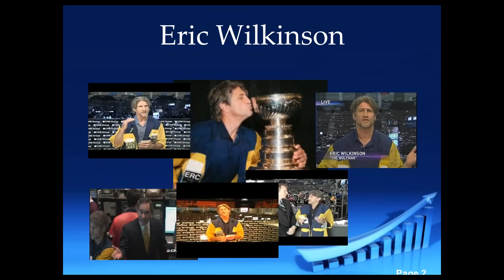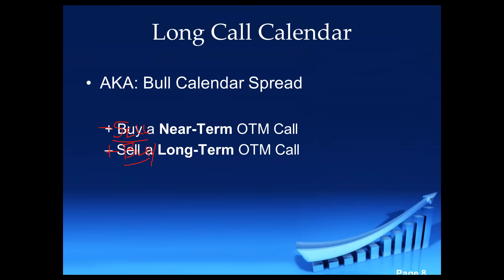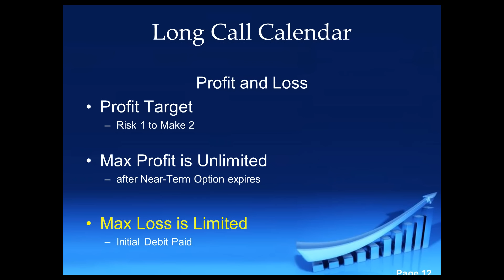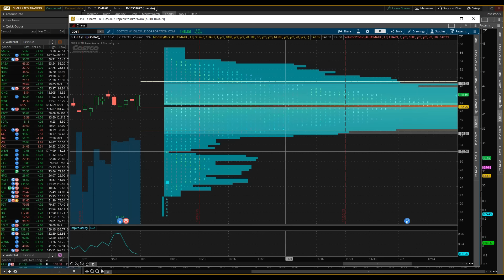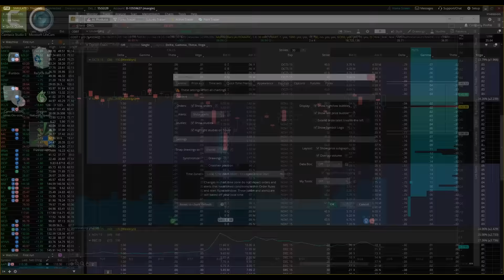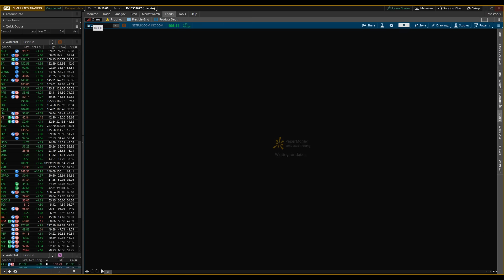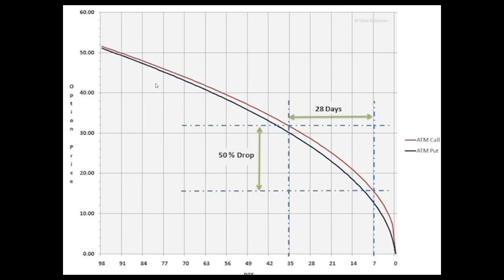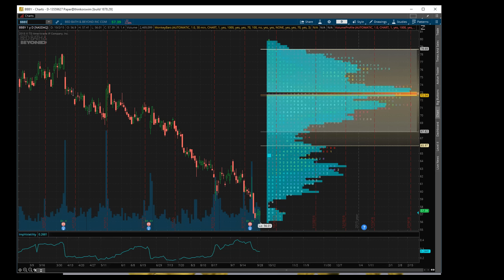A Great Technique For Trading Call Options With Eric “The Wolfman” Wilkinson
Steven Primo